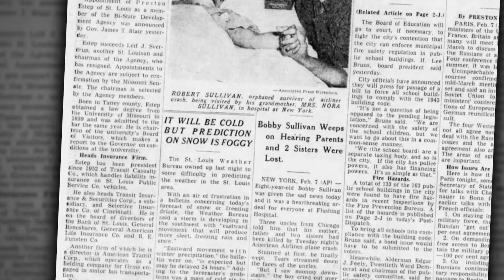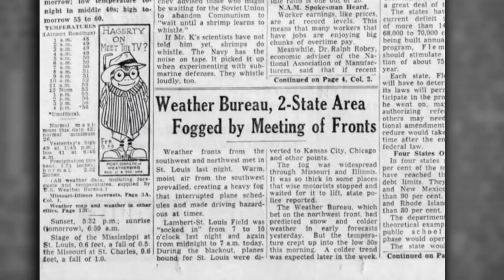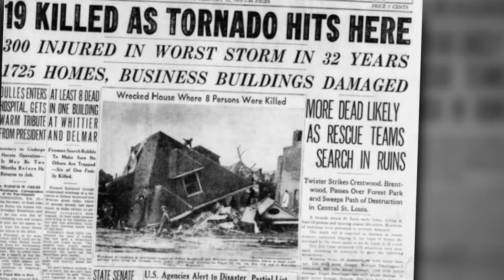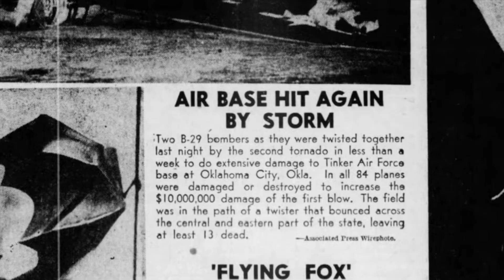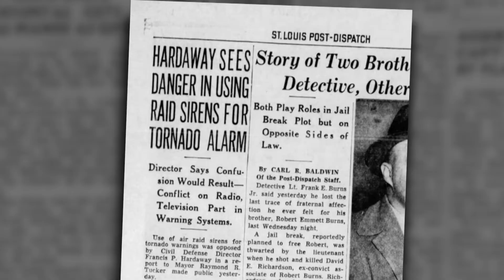The 1959 St. Louis Tornado | Living St. Louis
A rare February tornado tore through the heart of the city after midnight in 1959. Today’s forecasting technology and warning systems are more advanced, but identifying and tracking tornados still present challenges to meteorologists.